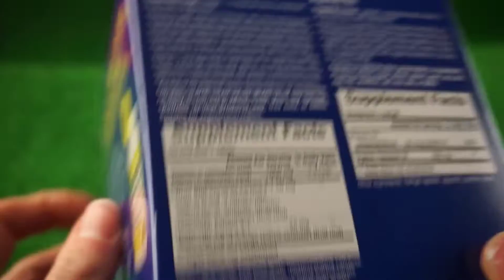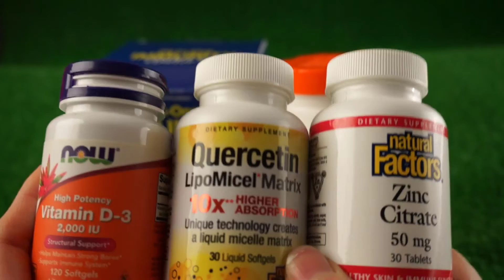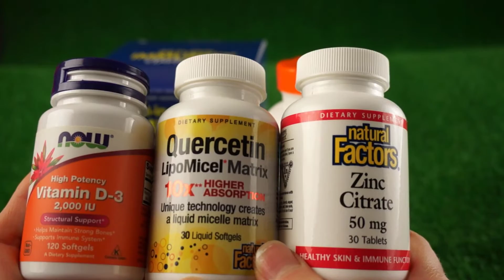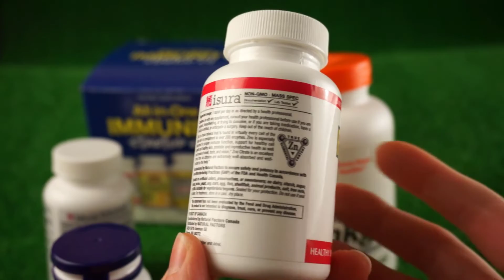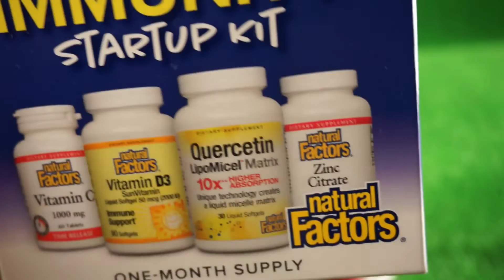Отзыв на набор антиКовид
Универсальный комплект для защиты от иммунитета Natural Factors All-In-One Immunity Startup Kit, 4 Piece Kit